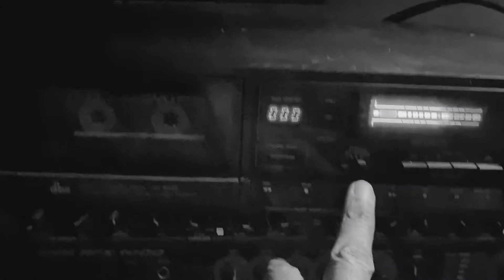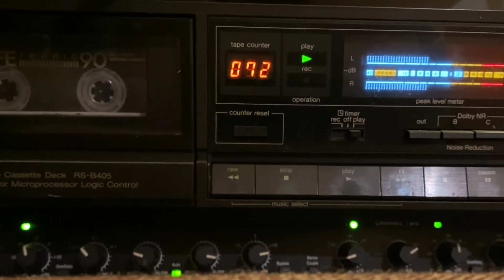Fdot1 - Just Another Day Feat. DFA (David Crawford and Nikki King)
This is the first track I wrote, arranged and produced, using the RolandW30 back in 93/94 recorded at HomeBassStudio in Barbados by Anthony Lowhar (my mentor). Released on his christmas compilation album featuring bajan artists, OldSchoolChristmas. We make history! It’s that simple.